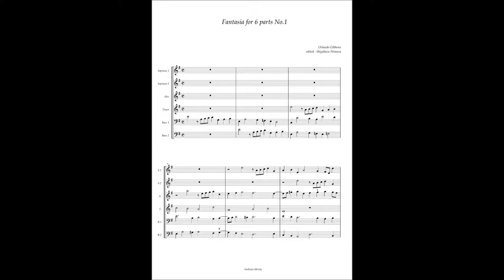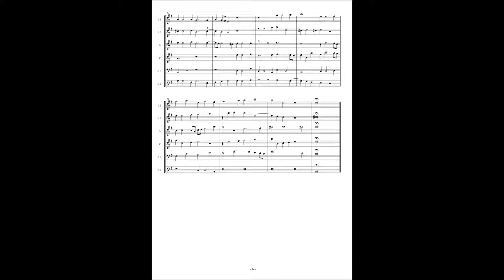Orlando Gibbons, Fantasia à6 No.1